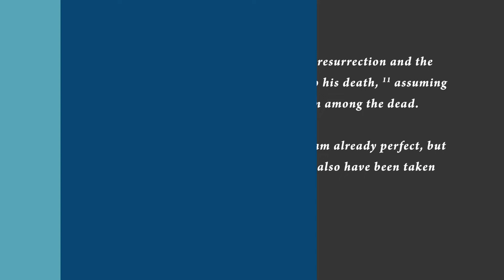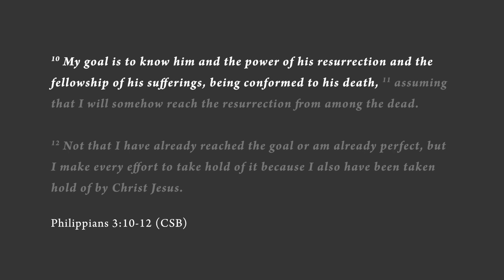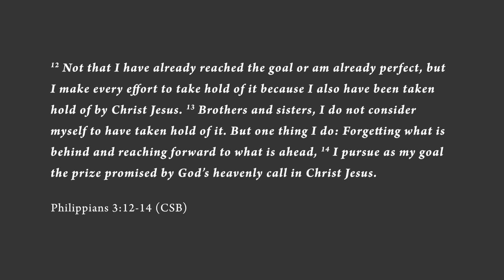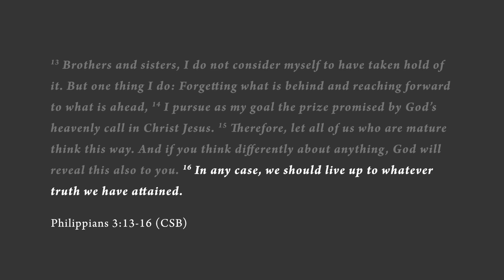Presidents Chapel | May 21, 2020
"The Challenge of Christian Growth"